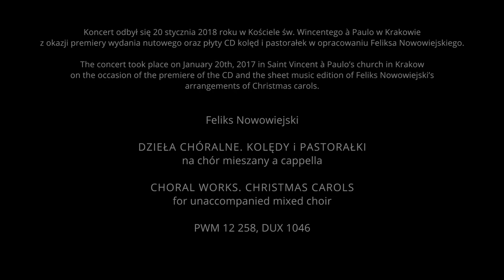Koncert kolęd i pastorałek | Feliks Nowowiejski | Chór Insieme | Polskie Wydawnictwo Muzyczne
Koncert "Bracia, siostry posłuchajcie! Kolędy i pastorałki w opracowaniu Feliksa Nowowiejskiego na chór mieszany a cappella" odbył się 20 stycznia 20 stycznia 2018 w Kościele Księży Misjonarzy św. Wincentego á Paulo w Krakowie przy ul. św. Filipa 17-19. Wystąpił Chór Insieme pod batutą Moniki Bachowskiej.

"Bracia, siostry posłuchajcie" to tytuł jednej z kolęd opracowanych przez Nowowiejskiego i hasło przewodnie koncertu, podczas którego zabrzmiały wybrane kolędy w autorskim opracowaniu kompozytora pochodzące z trzech różnych zbiorów: kolekcji 12 kolęd na chór mieszany wydanej w oficynie Gebethnera i Wolffa  w 1923 roku, "Śpiewnika gwiazdkowego" op.5 nr 5 dedykowanego rektorowi Uniwersytetu Poznańskiego, Stanisławowi Dobrzyckiemu a opublikowanego  w 1929 roku przez „Księgarnię Polską” Towarzystwa Polskiej Macierzy Szkolnej w Warszawie w 1929 roku oraz "Śpiewnika górnośląskiego", również wydanego w 1923 roku przez Gebethnera i Wolffa, który Nowowiejski dedykował „Kochanym Braciom Górnoślązakom”. Wieczór zakończył "Hymn Bożego Narodzenia" (data publikacji nieznana). Podczas koncertu o kolędach opowiedziała redaktorka ich wydania nutowego – dr Anna Ryszka-Komarnicka.

Minione dwa lata upłynęły pod znakiem Feliksa Nowowiejskiego – w 2017 roku obchodziliśmy 140. rocznicę urodzin, a w 2016 – 70. rocznicę śmierci kompozytora. W związku z tymi rocznicami Polskie Wydawnictwo Muzyczne prowadziło prace nad wydaniem i popularyzacją dzieł kompozytora. Wśród przygotowywanych dzieł znalazły się także Kolędy i pastorałki na chór mieszany a cappella w artystycznym opracowaniu Nowowiejskiego w wydaniu nutowym przeznaczonym do wykonań wraz z nagraniem na płycie CD.